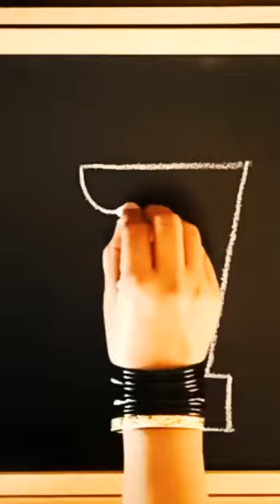7 = street light pole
7 = street light pole

street light pole
easy drawing with number
easy drawing
simple art